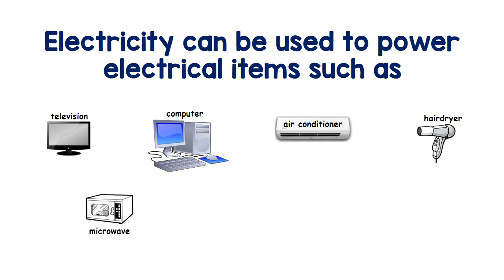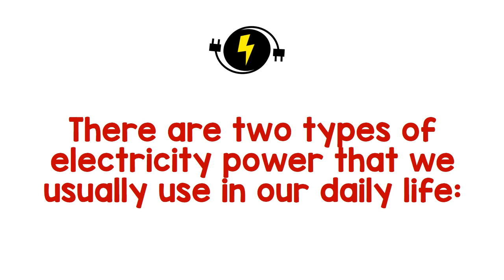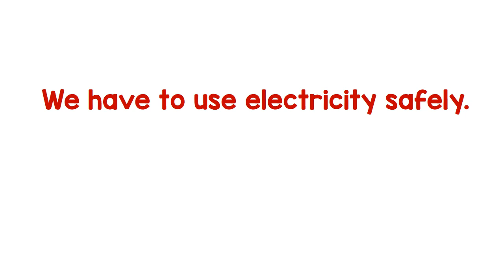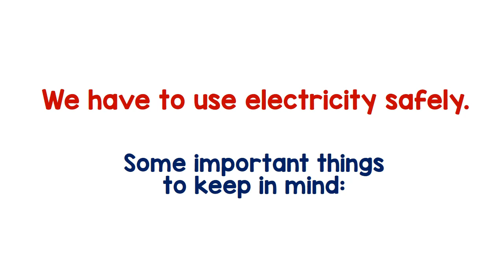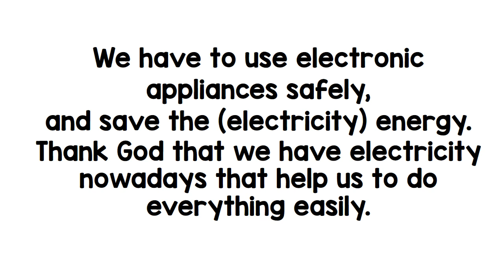Electricity Part 2 - Science Lesson For Grade 1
Science Topic Lesson For Grade 1